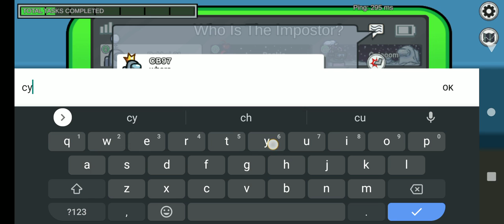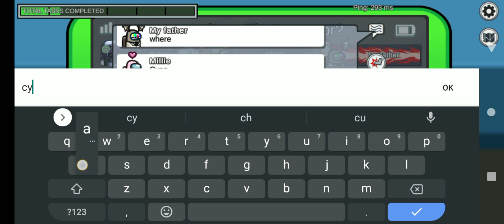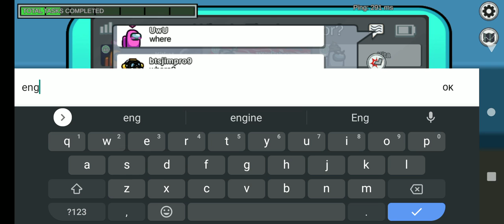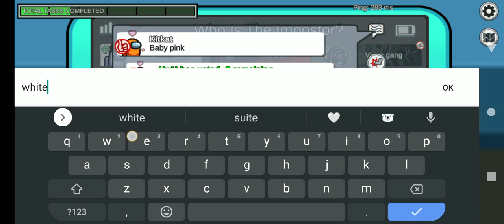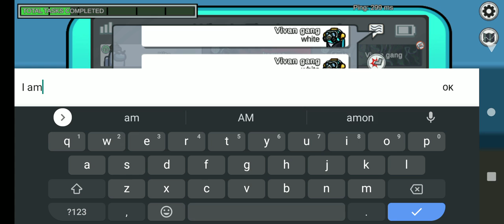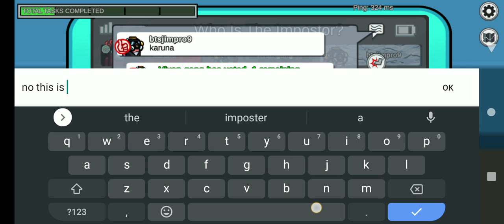Playing amoung us with random players